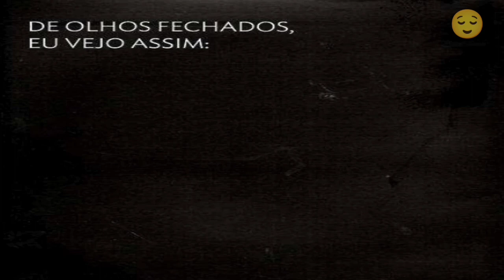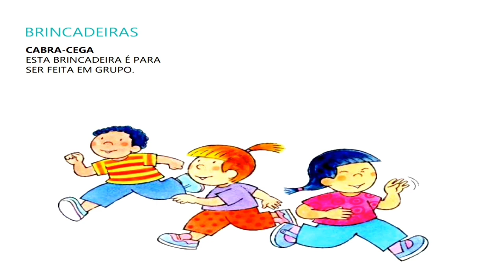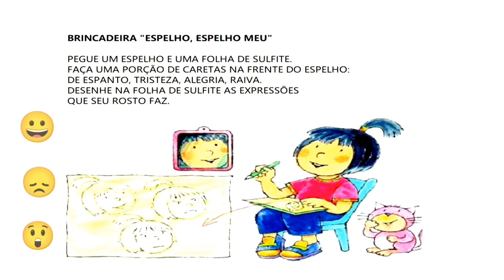Ver | Livro Ver | Visão das Cores | Os cinco sentidos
A visão se compõe de, visão das formas, visão das cores, visão das distâncias, visão dos movimentos...

Livro de: Ruth Rocha  e  Anna Flora
Ilustrações: Adalberto Cornavava
Editora: Salamandra
Narração: @horadahistoria.profelianemaria
Livro Ver da Coleção - Os cinco sentidos.